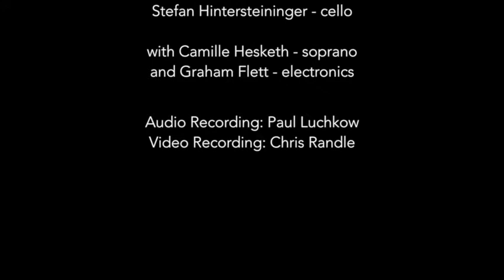The Duke of Green (Version 1: Keppel) - Graham Flett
The Duke of Green (Version 1: Keppel) by Graham Flett
Performed by The Ethos Collective, with Camille Hesketh - soprano
The Great Hall at VanDusen Gardens, September 14, 2014

Samantha Fu - flute
Chris Morano - piano
Stefan Hintersteininger - cello
Kathryn Emiko Lee - violin
Timothy Van Cleave - percussion
Katie Rife - percussion

and Graham Flett - electronics

Audio Recording - Paul Luchkow
Video Recording - Chris Randle